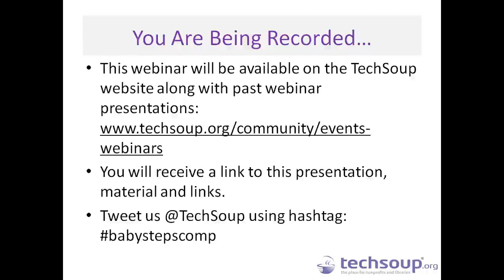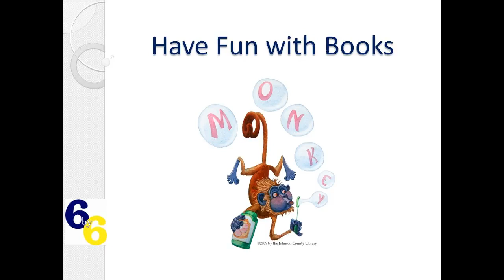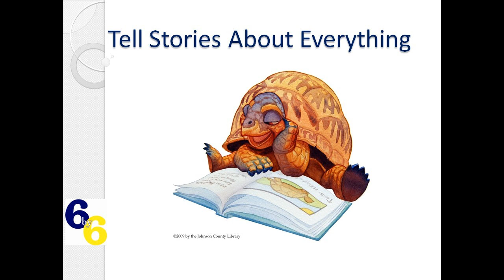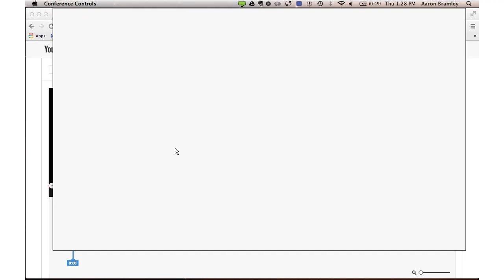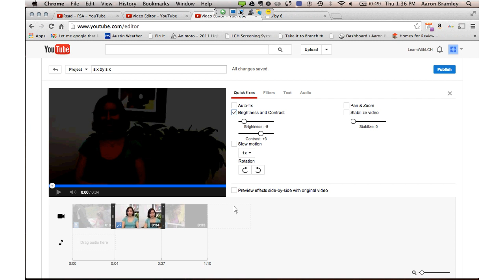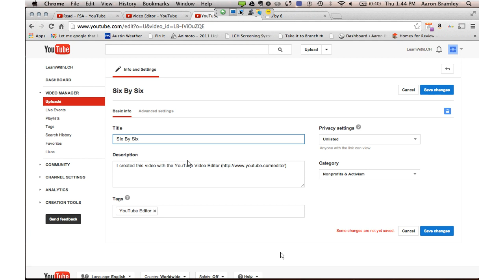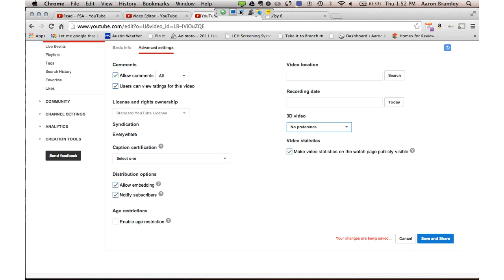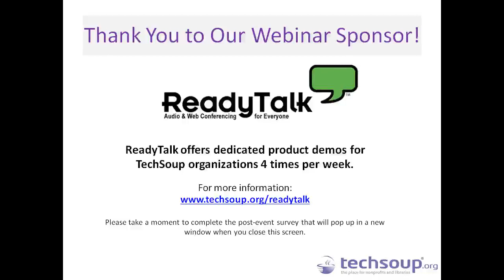Webinar - Baby Steps 4: Video Post Production and Promotion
In the fourth webinar in the Baby Steps series, we'll show you what to do now that you've got your video footage captured!

First, we will hear from Anna Foote at the State Library of Kansas who will be talking with us about Kansas 6 by 6 program. This will give us a stellar example of the type of early childhood education that the Baby Steps is highlighting.

Then, we will hear from Aaron Bramley at Lights. Camera. Help. Aaron will help us learn about video editing tools and will cover the basics of editing video so you get consistent, professional-looking quality. Aaron will also show you how to upload, tag, describe, and promote your video on the web, so your video gets traction.

Lastly, we will hear more about the Baby Steps competition from Jeremy Kamo at FURTHER by Design. Tune in to hear about the goals, process and prizes of the competition!

This is the fourth webinar in the Baby Steps webinar series, which is part of the Baby Steps Competition to engage caregivers, family members, and early childhood educators in answering the question "What do you do with your kids?" We hope to provide organizations and individuals with the skills and know-how to create video stories for this competition and to expand your organization's ability to achieve your mission through storytelling.